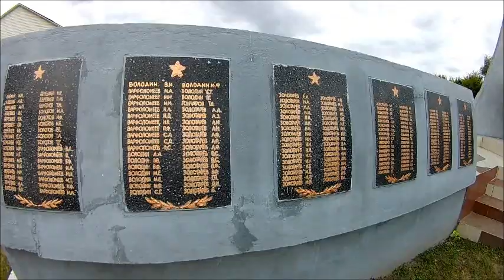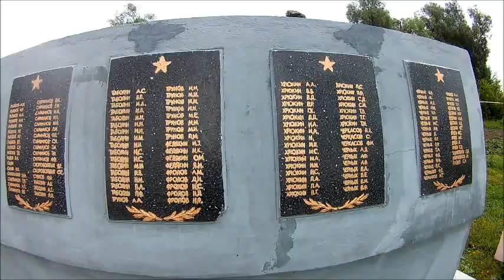с. Новое Дубовое , Хлевенский район, Липецкая область, съёмка 16.08.2020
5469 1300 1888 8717